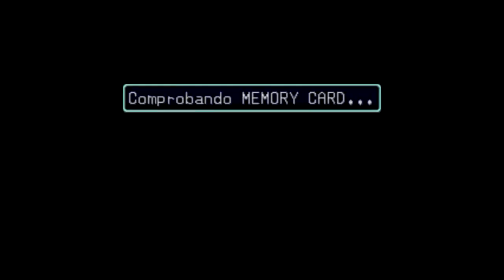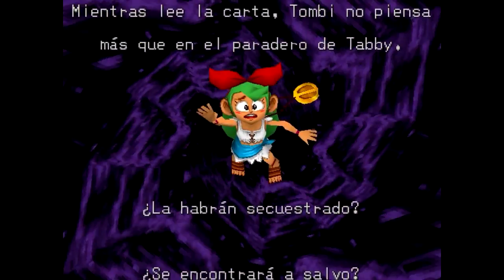Tomba 2 The Evil Swine Return (Tombi)(PSX) #01 "Recolectando cangrejos Dorados" Gameplay Español-Jeg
Abreme

Horario de Vídeos

Lunes The Binding Of Isaac Afterbirth
Martes No Time To Explain
Miércoles League of Legends
Jueves Tomba 2 The Evil Swine Return
Viernes Nuclear Throne

Series :D

Megaman 8

Spelunky

Pokémon

Nihilumbra

Juegos de una noche

Little Inferno

Titan Souls

A Walk In The Dark

Shovel Knight

Fran Bow